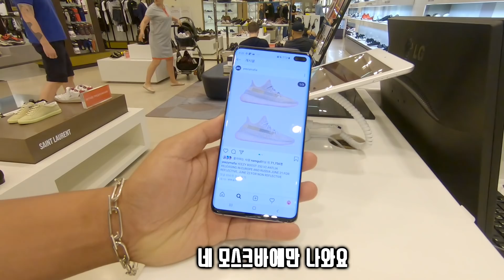러시아 미녀에게 한국 리플을 읽어주었습니다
안나의 인스타는 랍니다.